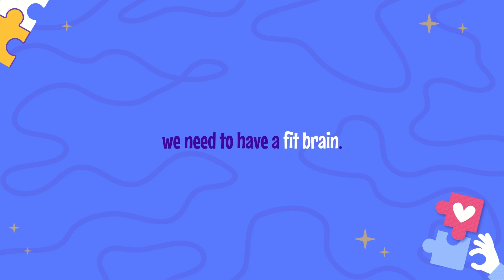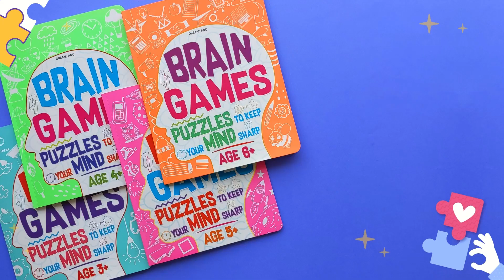Brain Games | Age Group 3 - 7 yrs | Interactive & Activity | Dreamland Publications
Activity books are great to engage children in spending the day doing hands-on activities. 'Brain Games' a pack of four books is full of innovative activities from simple art, math, reading and writing. These books are perfect for children to enhance their intellect and promptness in problem-solving.

Dreamland Publications was established in 1986 and started publishing world class books having educational reading material, excellent artwork and best quality paper & printing. The company has achieved a reputed brand name in domestic as well as overseas market only on behalf of the above said qualities.